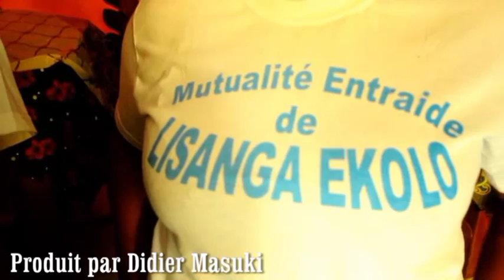LISANGA YA EKOLO ET AVIS DU PUBLIC BA FETE NOEL NABA PHASEUR